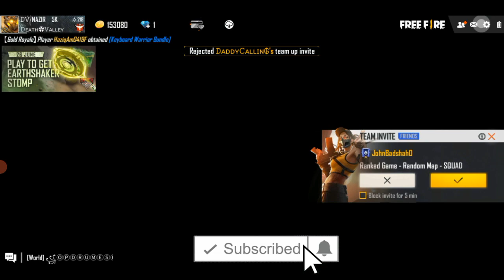Call Back Friends Event Free Fire - Free Fire me Call Back Friends Event Kaise Poora Kare - FF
Rampage call back friend event kaise complete kare - how to complete rampage call back friends - free fire

1.Garena Free Fire Indonesia Live
2.Garena Free Fire Brazil Live
3.Garena Free Fire Brasil Live
4.Garena Free Fire India Live
5.Garena Free Fire Singapore Live 6.Garena Free Fire Thailand Live

Free fire new event tonight

how to complete call back event in free fire 2020,free fire new call back event,call back event